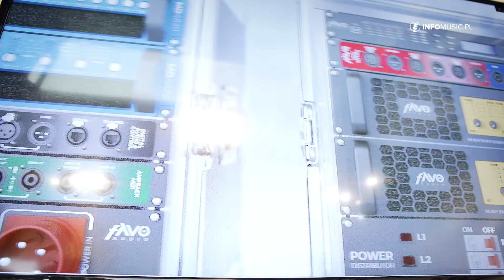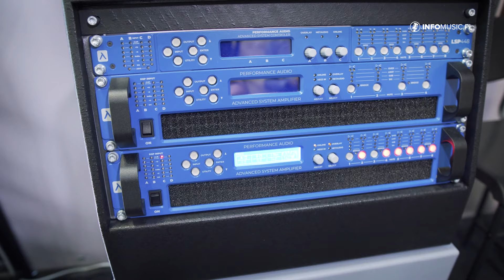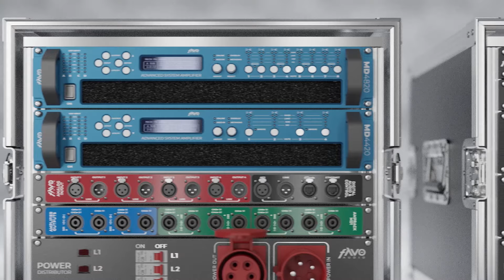Favo Audio i NAW Performance Audio [ISE 2023]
źródło: INFOMUSIC.PL
Znacie markę FAVO Audio? Nie? A znacie NAW Performance Audio? Jeśli tak, to znacie też FAVO Audio, bo od tego roku wszystkie produkty marki NAW (oraz wszystkie nowe, które sie ukażą) będą obrandowane marką FAVO Audio. Ale nie odzwyczajajcie się za bardzo od nazwy "NAW Performance Audio", bo pod tym szyldem w dalszym ciągu będzie występowała firma, zajmującą się dystrybucją marek Linea Research, B&C oraz - oczywiście - FAVO Audio (będąc równocześnie jej producentem).

Takie rewelacje ujawnił Kamil Kieca, szef NAW Performace Audio, podczas targów ISE w Barcelonie. Nazwa nie jest przypadkowa, bo jej inspiracją jest wzór matematyczny, który chyba każdy pracujący "w dźwięku" zna (a przynajmniej powinien - szczegóły na prezentacji wideo).